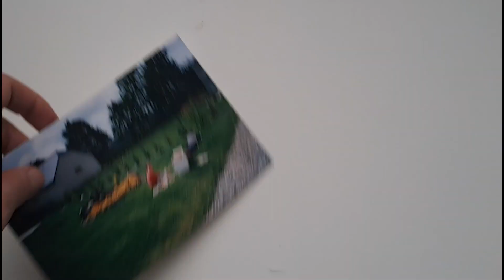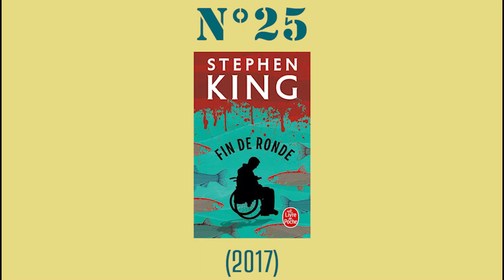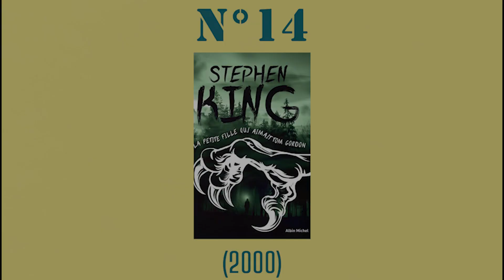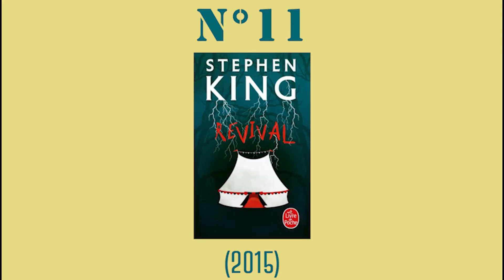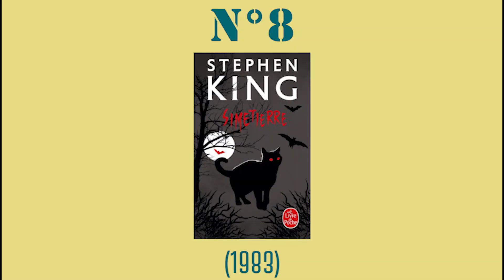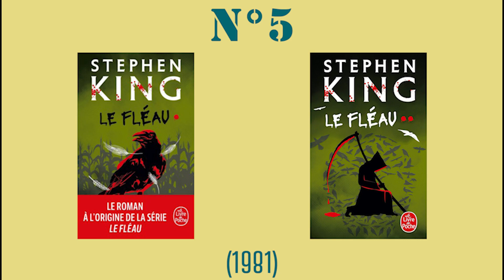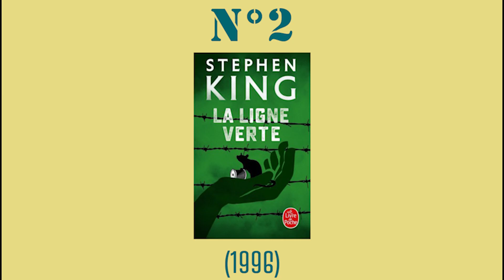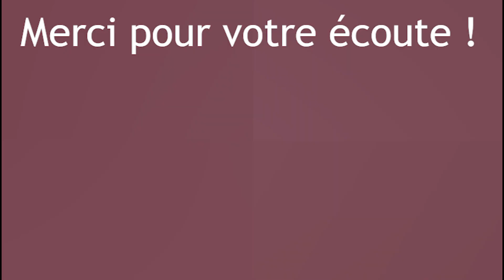Vous ai-je déjà parlé du Maître de l'horreur ? TOP 25 des meilleurs romans de Stephen KING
Eh ouais ma vidéo la plus longue, j'en ai trop marre. Traitez là bien, je l'aime comme un chat moche.

N'hésitez pas à me suivre sur mon compte Instagram : @litte_rate

TIMECODE :
00:00 : introduction
00:36 : le king
02:22 : place 25 à 21
04:09 : place 20 à 16
05:52 : place 16 à 11
08:52 : place 10 à 8
10:56 : place 7 à 4
14:35 : top 3
18:11 : conclusion

Toutes les images et les vidéos sélectionnées sont libres de droit (je crois) - sauf les bandes annonces que j'ai pu glisser.